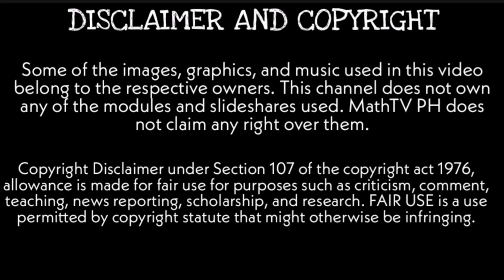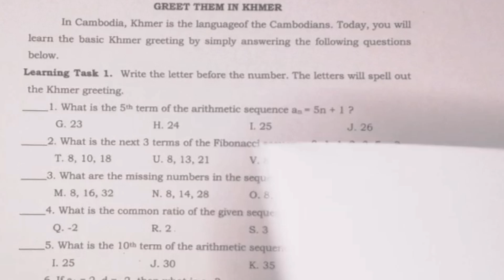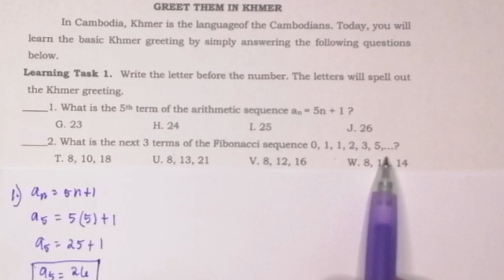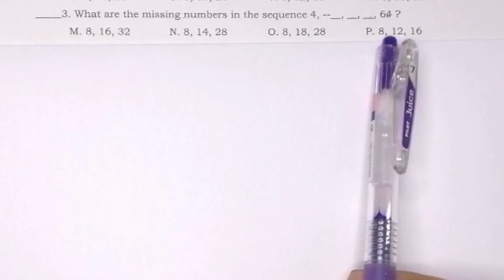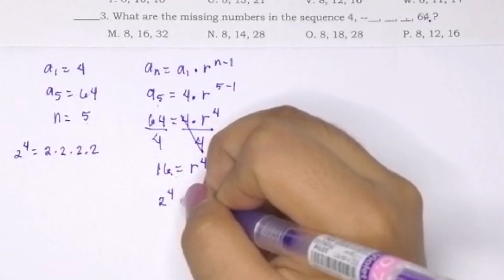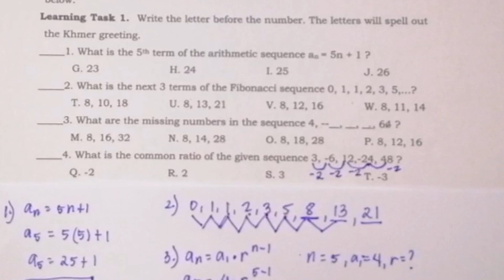APPLICATION OF SEQUENCES| Learning Task 1 Grade 10 Week 5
GREET THEM IN KHMER
In Cambodia, Khmer is the language of the Cambodians. Today, you will
learn the basic Khmer greeting by simply answering the following questions
below.
Learning Task 1. Write the letter before the number. The letters will spell out the Khmer greeting.
_____1. What is the 5th term of the arithmetic sequence an = 5n + 1 ?
G. 23 H. 24 I. 25 J. 26
_____2. What is the next 3 terms of the Fibonacci sequence 0, 1, 1, 2, 3, 5,…?
T. 8, 10, 18 U. 8, 13, 21 V. 8, 12, 16 W. 8, 11, 14
_____3. What are the missing numbers in the sequence 4, --__, __, __, 64 ?
M. 8, 16, 32 N. 8, 14, 28 O. 8, 18, 28 P. 8, 12, 16
_____4. What is the common ratio of the given sequence 3, -6, 12,-24, 48 ?
Q. -2 R. 2 S. 3 T. -3
_____5. What is the 10th term of the arithmetic sequence an = 3n - 5 ?
I. 25 J. 30 K. 35 L. 40
_____6. If a1 = 2, d = -2, then what is a12?
T. -20 U. -22 V. 20 W. 22
_____7. What is the common ratio of the given sequence 1000, 500, 250, 125?
P. 2 Q. -2 R. S.
_____8. What is the 8th term of the sequence -10, -8, -6, -4, …?
S. 2 T. 4 U. 6 V. 8
What is the Khmer greetings? __________________________________.

Published by: Department of Education Region IV-A CALABARZON
Regional Director: Wilfredo E. Cabral
Assitant Regional Director: Ruth L. Fuentes